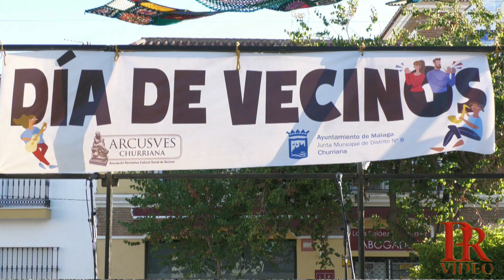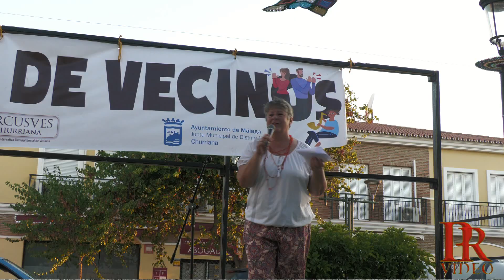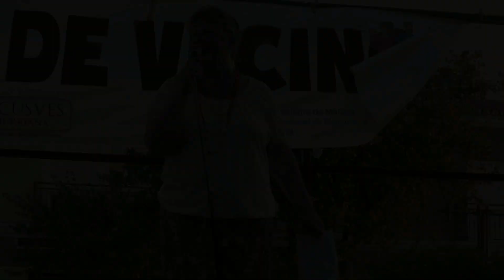FIESTA DÍA DE VECINOS EN CHURRIANA 6 DE JULIO DEL 2024 Nº 1